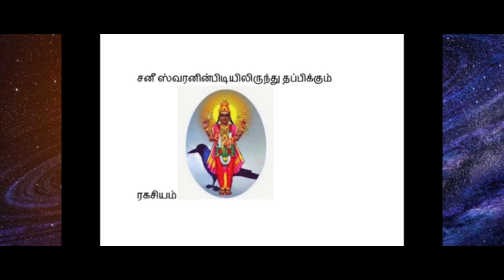சனியின் பிடியில் இருந்து தப்பிப்பது எப்படி ?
ஒருவரின் கர்ம வினையை முழுமையாக அனுபவிக்க உதவுபவர். கிரகங்களில் மிகவும் மெதுவாக நகரக் கூடியவர். ஒருவரின் வாழ்வில் ஏற்படும் எல்லா சம்பவங்களையும் தனக்குள் பதிவு செய்பவர். மனிதர்களின் அனைத்து கர்ம வினைகளும், சனி கிரகத்தில்தான் பதிவாகி இருக்கும். இவர் கர்ம வினையை நிகழ்த்த உதவி செய்பவர்களாகவும், சனியின் பிரதிநிதிகளாகவும் ராகுவும், கேதுவும் செயல்படுகிறார்கள்.

சனி பகவானுக்கு, ‘மந்தன், முடவன், கிழவன், நீலன், அந்தகன், காரி, சவுரி’ என பல பெயர்கள் உள்ளன. மனித உறவுகளில் இவர் சித்தப்பா முறையை குறிப்பிடுவார். உடல் உறுப்புகளில், கால்கள், வெளியே தெரியும் படியான நரம்புகள், இடங்களில் அசுத்தமான இடங்களைக் குறிப்பார்.